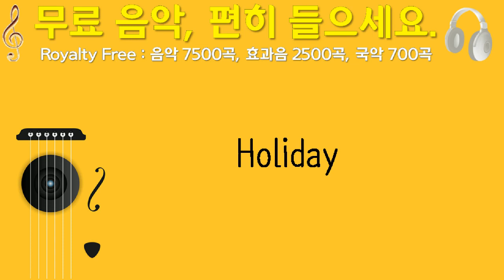Holiday, GeriArt, 대체, 2분 16초